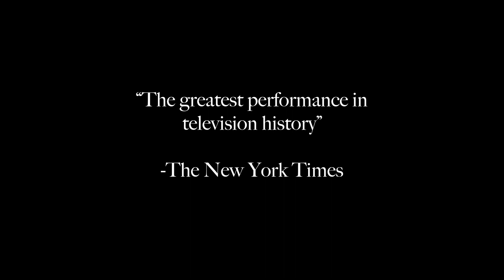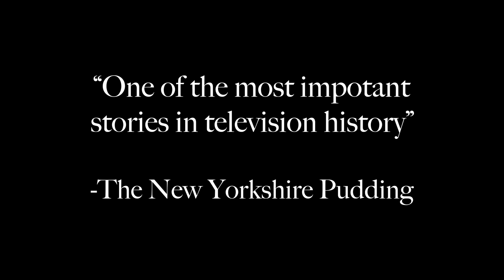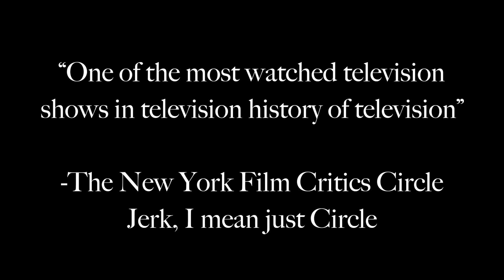The Sopranos - TUTE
Tufts' oldest all Italian-mafia based A-cappella group.

Dir. & Edited by Eran Avni-Singer

Written by Bryan Miller.

Performances by Eran Avni-Singer, Duncan Kirstein, Umi Yamamoto, Bryan Miller, Zach Lowenstein, Charlotte Magee.

*The following sketch was filmed under current COVID-19 guidelines. No more than one person was in the room during filming, and no one else was present when the sole actor had a mask off. Whenever there was more than one person on set, everyone wore a mask and maintained 6 feet of distance. Everything was properly sanitized prior to shooting and during wrap-up. To take extra safety precautions, everyone who participated in this sketch tested – all yielding negative results.